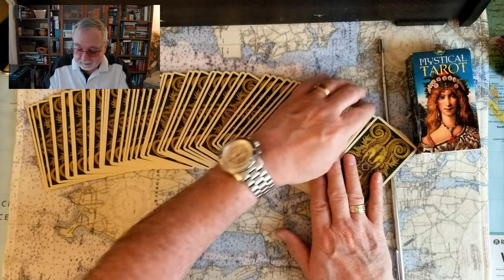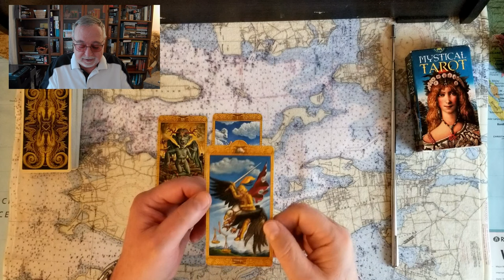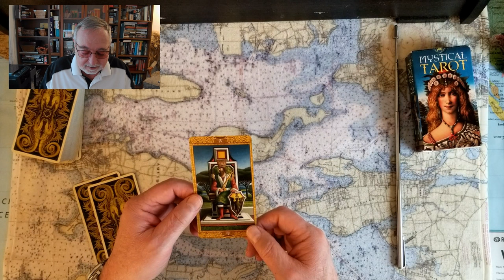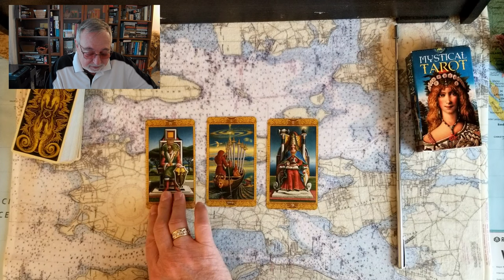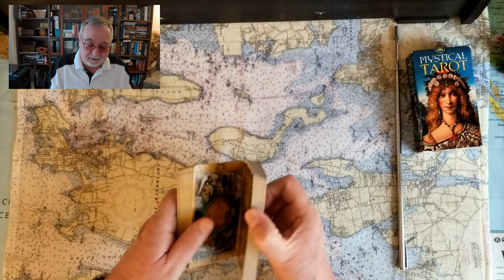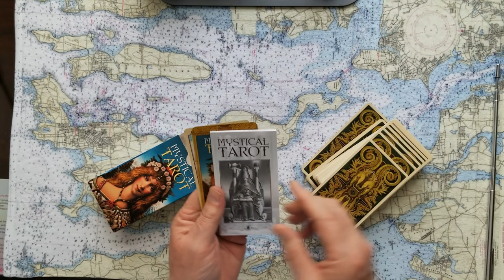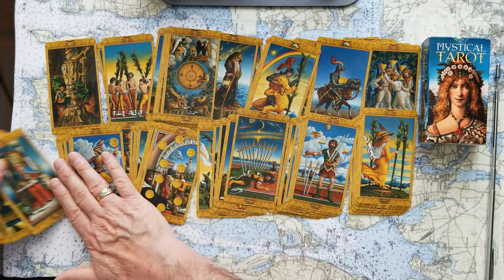Ivanka Trump Donald Don Jr Eric and the BUS Tarot Card Reading